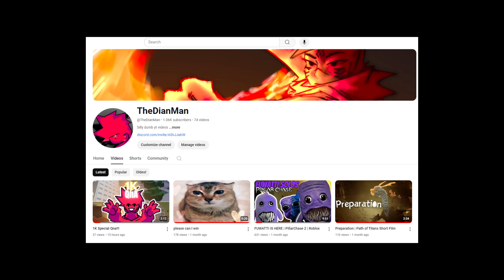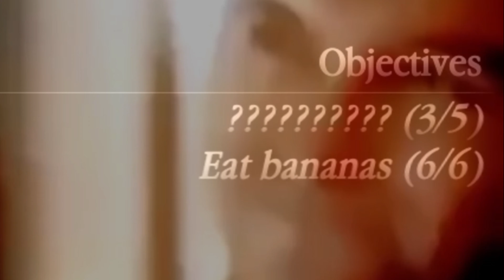PillarChase 2 Spooked me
Happy halloween!